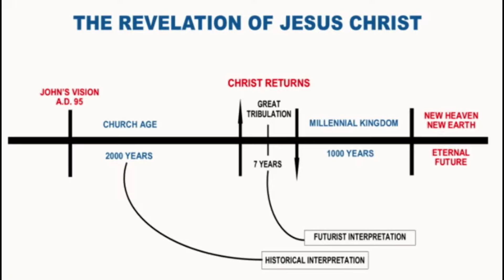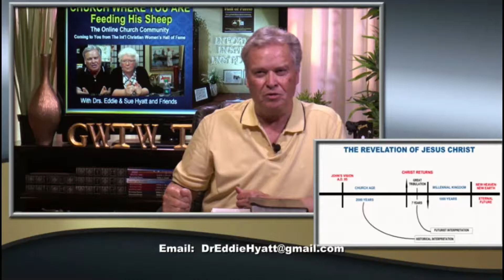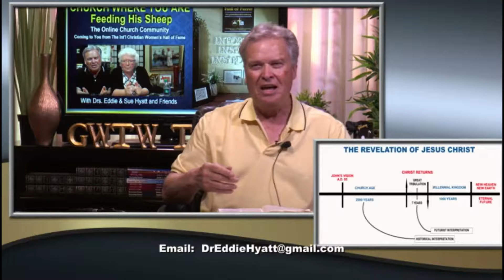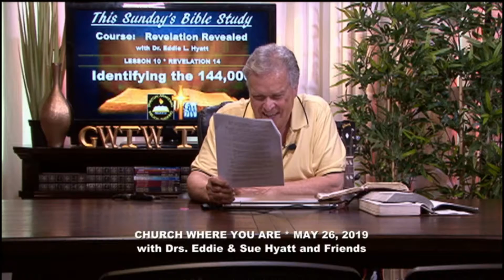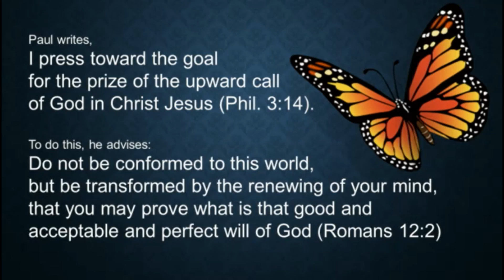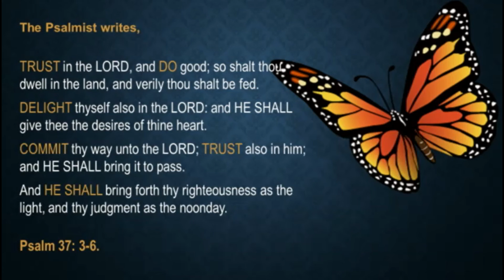REVELATION REVEALED - 10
"The Identity of the 144,000" is the theme of this lesson taught by Dr. Eddie L. Hyatt. You will be blessed and intrigued by the persepctive the offers on the identity of this group mentioned by John in chapters 7 and 8.